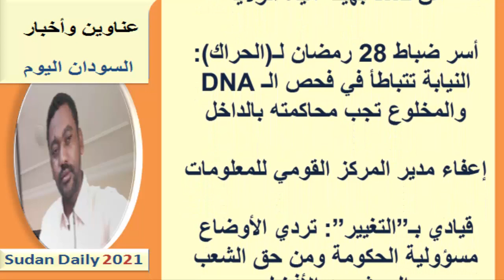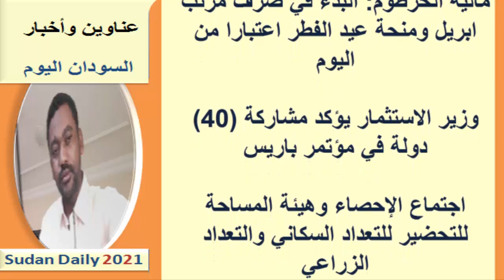عـناوين الصـحـف السـودانية اليـوم اليوم الجـمــعـة 30 أغسطس 2020 م